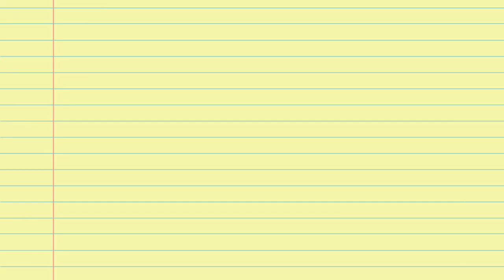Heart Evangelista NASHOCK sa Birthday Gift ni Chiz Escudero Sakanya!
Nashocks ang aktres at fashion icon na si Heart Evangelista sa naging surprise birthday gift sakanya ng kanyang asawa na si Chiz Escudero. Pinasdya pa ni Senator Chiz ang oil painting na ito ni Heart at talaga namang
sobrang ganda nito.